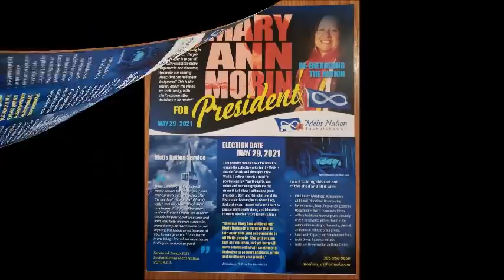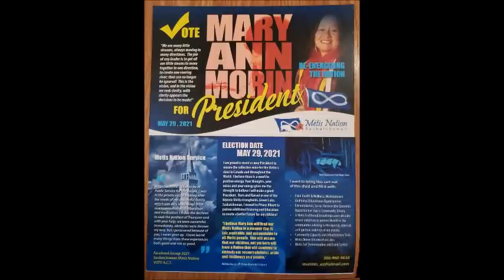Metis Nation Saskatchewan President Election - Candidate Mary Ann Morin - More Money For Metis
Metis Warrior Media Group is grateful for all the support. We are made possible because of you the listeners, thank you.

Metis Nation of Saskatchewan elections are May 29, 2021.

Time to Re-energize the Nation.

Candidate Mary Ann Morin joins us as she seeks election for President of the Metis Nation of Saskatchewan. It is clear there has been many issues with the current President and Mary Ann Morin seeks to bring more transparency and fair treatment for all Metis in Saskatchewan.

Mary Ann Morin trains Board of Directors in their roles and responsibilities and their liability when sitting as a Board Member. She is also VP of Aboriginal Financial Officers Association of Saskatchewan.

She also takes PRIDE in Career Reputation and acts CREDIBLY.

It is time to get rid of nepotism and misappropriations of funding. The smart vote is indeed Mary Ann Morin. More money for the Metis of Saskatchewan. Time to get rid of the same old dictators and put the power back in the hands of the Metis.

It is time for the Good Old Boys Club to hit the Bannock Bus and hit the road.

Today May 5, we recognize Missing and Murdered Indigenous Women. Saskatchewan leads the way with Violence against Indigenous Women.